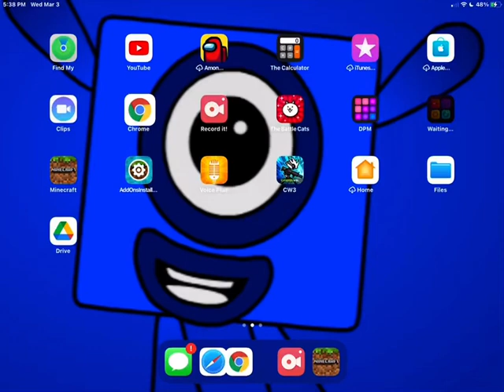Numberblocks the full band